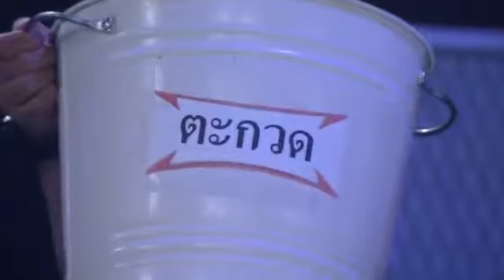Killer karaoke 1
Only in thailand...